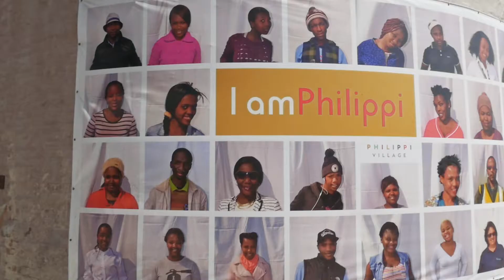Working Class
PHOTOGRAPHS BY Richard Keppel-Smith

Executive Fashion Editor: Jason Alexander Basson
Fashion Assistants: Boipelo Jean Chababa and Sasha Mahlalela
Photographer’s Assistant: Lesca Steyn
Videographer: Tyron Marshall
Groomer: Mary Gouveia
Fashion interns: Mary-Jane Smithers and Amelia Visser
Models: Rick Du Preezand Maritz Du Preez at Boss Models
Location: Philippi Village, philippivillage.co.za

Banjo and dobro: Charles Butler
Bass, percussion and production: David Satori
Drums: Sidecar Tommy
Mastering and additional engineering by Eric Oberthaler witchdoctormastering.com